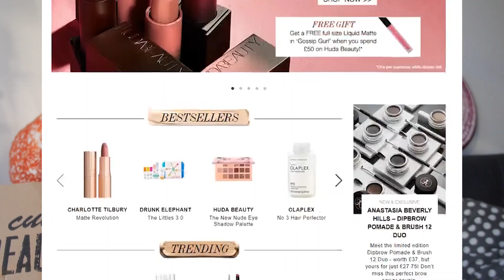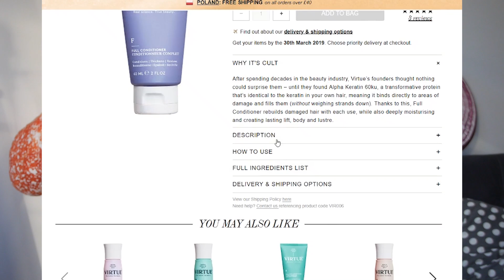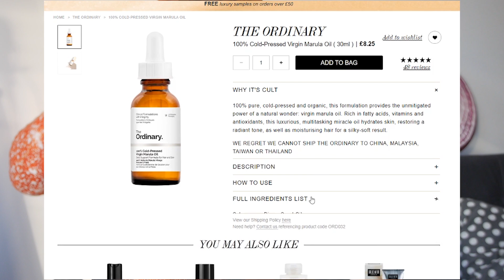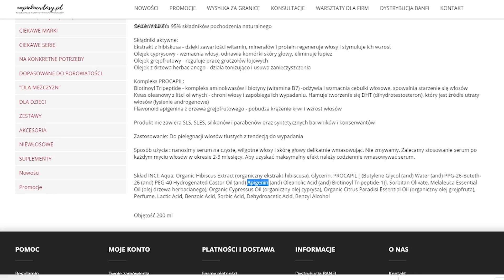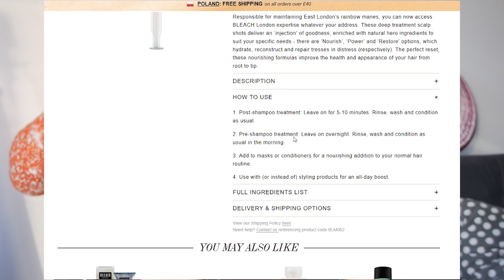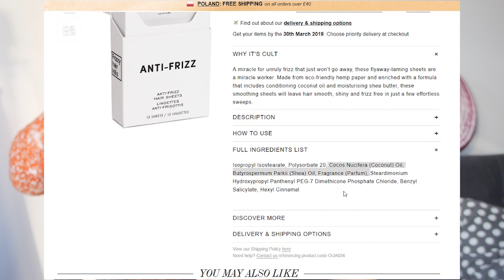Dziwne i DROGIE produkty do włosów ✩ CULT BEAUTY HAUL ✩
Film oczywiście nie jest sponsorowany, ale b. dziękuję za cynk o zniżce! Jeszcze chyba działa - kod YOU15 // mój sklep

Produkty, jakie kupiłam na CULT BEAUTY to:

✩ Recovery Shampoo 60ml - 60ml By Virtue , 60ml
✩ Full Conditioner 60ml - 60ml By Virtue , 60ml
✩ 100% Cold-Pressed Virgin Marula Oil By The Ordinary , 30ml
✩ Multi-Peptide Serum For Hair Density By The Ordinary , 60ml
✩ Syringe Nourish - Nourish By BLEACH LONDON , 20ml
✩ Anti-Frizz Smoothing Sheets By OUAI Haircare , 15 Sheets